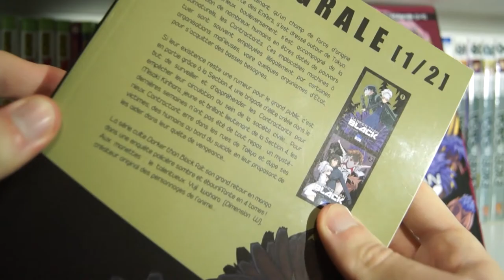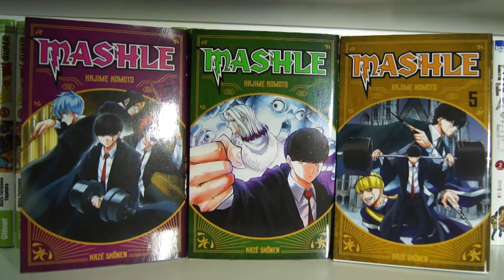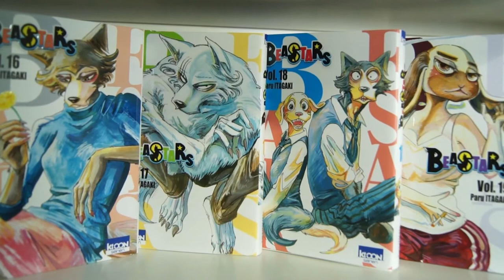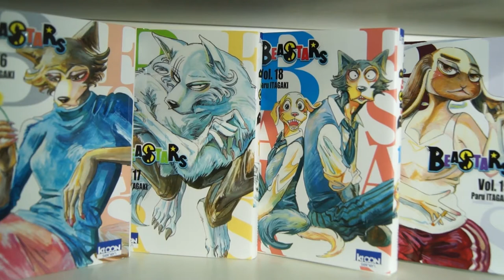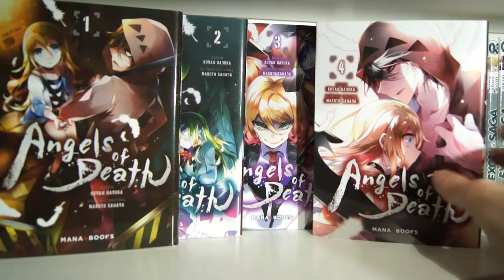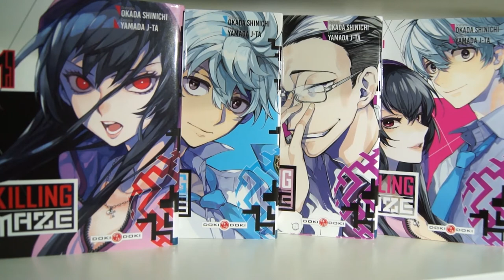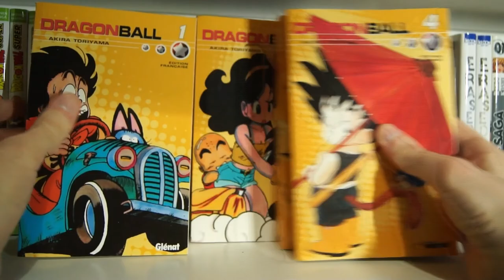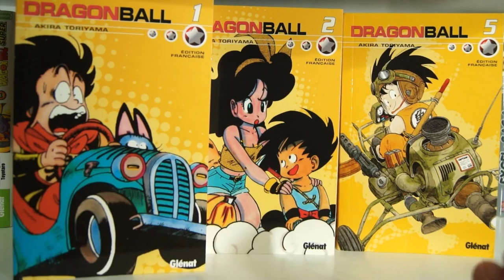Lectures manga du mois (novembre 2021)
Voici mes lectures manga du mois de novembre 2021 !

Manga du mois :
00:00:00 - intro
00:00:14 - Darker Than Black (Intégrale 1/2 et 2/2)
00:07:02 - Mashle (tome 3 à 5)
00:12:47 - Fairy Tail City Hero (tome 2 à 4)
00:25:09 - Beastars (tome 16 à 19)
00:34:46 - Mushoku Tensei (tome 14)
00:37:50 - Angels of Death (tome 1 à 4)
00:44:41 - Killing Maze (tome 1 à 4 [intégral])
00:51:36 - Dragon Ball (tome 5 à 7 + relecture du tome 1 à 4)
01:08:24 - Manga coup de cœur du mois
01:08:45 - outro